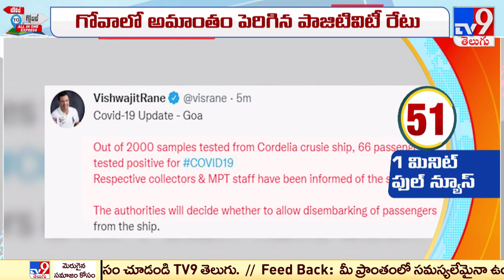గోవా మెడకు చుట్టుకున్న న్యూ ఇయర్ వేడుకలు! : Goa Corona - TV9